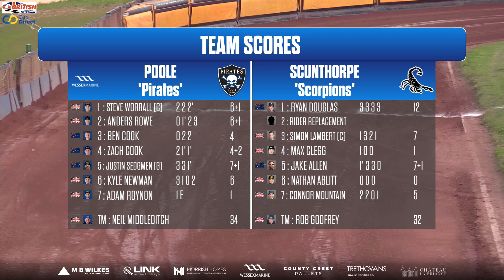Poole vs Scunthorpe | Championship | POOLE PIRATES SPEEDWAY 2023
Poole Speedway presents the Poole 'Pirates' vs Scunthorpe 'Scorpions' Championship match at Wimborne Road on 24/05/2023, originally live streamed by Pirates TV.

POOLE 'Pirates'
2 : Anders ROWE : 5.08
3 : Ben COOK : 6.09
4 : Zach COOK : 4.92
5 : Justin SEDGMEN (G) : 7.97
6 : Kyle NEWMAN : 4.29
7 : Adam ROYNON : 3.47
TM : Neil MIDDLEDITCH

SCUNTHORPE 'Scorpions'
1 : Ryan DOUGLAS : 9.38
2 : Rider REPLACEMENT : 6.76
4 : Max CLEGG : 5.36
5 : Jake ALLEN : 6.30
6 : Nathan ABLITT : 2.00
7 : Connor MOUNTAIN : 4.72
TM : Rob GODFREY

Referee : Christina TURNBULL

Pirates TV Crew:
Main Camera : Rob Haywood
Roaming Camera : Paul Hague
Presenter/Commentator : Scott Mitchell
Pits Reporter : Rob Dyer
Stadium Presenter : Nigel Leahy
Producer/Director : Andy Hague
Support : Katie Mitchell

RUNNING ORDER :
00:00:00 - Introduction with Rob Dyer
00:04:10 - Ben Cook Interview
00:06:25 - Rob Godfrey Interview
00:11:29 - Team Line-ups
00:13:46 - Parade
00:19:08 - Heat 1
00:21:22 - Heat 2
00:24:21 - Heat 3
00:26:46 - Heat 4
00:29:34 - Heat 5
00:32:28 - Heat 6
00:35:23 - Heat 7
00:38:25 - Gate Stats
00:38:47 - Heat 8
00:42:01 - Heat 9
00:44:26 - Heat 10
00:47:30 - Heat 11
00:50:16 - Gate Stats & Team Scores
00:51:24 - Heat 12
00:54:36 - Heat 13
00:57:30 - Heat 14
01:00:36 - Heat 15
01:03:27 - Team Score
01:04:14 - Conclusion